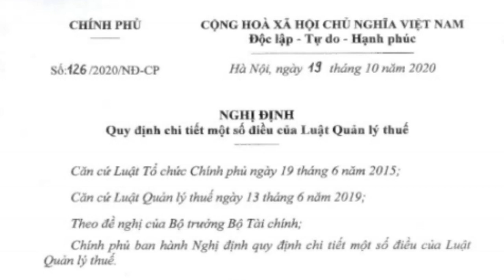Cầm quyền Hà Nội vắt kiệt sức dân - tài xế GrabBike vùng lên bỏ lái